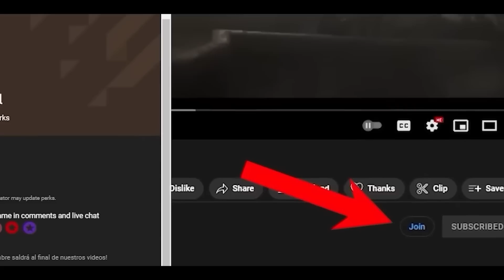The Sad Ending of House Mormont ''Lyanna Mormmont'' Game of Thrones Bella Ramsey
The Sad End of House Mormont ''Lyanna Mormmont'' Game of Thrones Bella Ramsey

The first season begins fifteen years after "Robert's rebellion", with which Robert Baratheon expelled the Targaryen from the Iron Throne and proclaimed himself ruler of Westeros. Some time later, and after the sudden death of the Hand of the King, Jon Arryn, Robert invites his friend Eddard "Ned" Stark - Lord of Winterfell - to assume the vacant office. The latter accepts and, as soon as he arrives in King's Landing -the capital of Westeros and seat of the Iron Throne-, he discovers the truth behind a series of intrigues and conspiracies involving other noble families and related to the Arryn tragedy. However, when Robert also dies suddenly, the Lannisters reclaim power and execute Stark to prevent the spread of their investigations. These events unleash a war between the kingdom